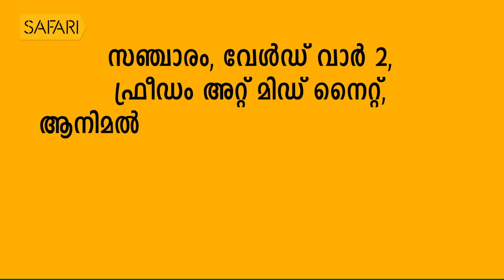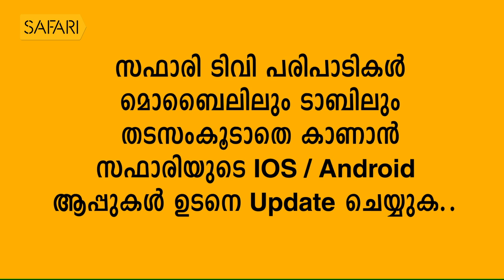SIPPY PALLIPPURAM 09 | Charithram Enniloode 1570 | SafariTV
SIPPY PALLIPPURAM 09 | Charithram Enniloode 1570

|| ANTI-PIRACY WARNING ||